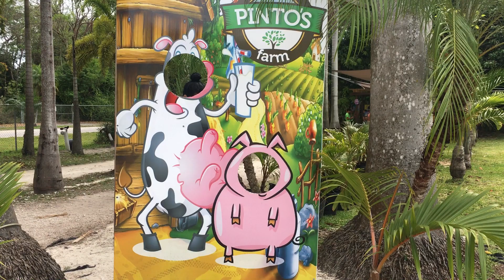Fatherhood pt 2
Happy Late Easter everyone, For todays Video I Decided to Spend the Day at A Local Farm in South Florida, Pony Ride, and feeding some Animals, Enjoy the Cuteness from my son, thanks for watching subscribe comment and like please

"LAX"
Instrumental by Homage: